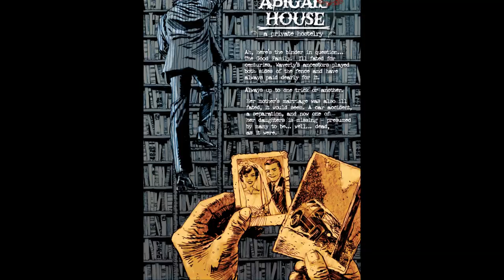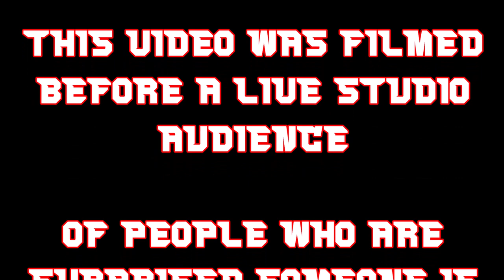The Future State Of Justice League Is Diverse - New Comic Book Review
New Comic Book Reviews is a video series where we review new comic books that at the time of the recording are still on the shelf.  Always at least one DC One Marvel & One Independent Comic Book. This Time We Review
Future State Justice League
Future State justice League Dark
Shang Chi #4
Unkindness Of Ravens #2

TODD VANDERPOOL
COMIX DIVISION
FRAGMINION
POPESIZE
COMIC BOOM
UNRANKED CHEVRON
JASON CLARK
TANK FERRET
DAVID ASSANOWITCZ
NERDROTIC
TITO'S WORLD
J PATRIC POTE
RICARDO MEDINA
JESSE THE NERDSERKER
GARE REEVE

FRAGMINION
KENDRA HARDY
TEHILLIUM_29
CHRONONAUGHT
DR. VENKMAN
CHRISTIE MILLER

COMIX DIVISION
COMIC BOOM
CAPTAIN FRUGAL